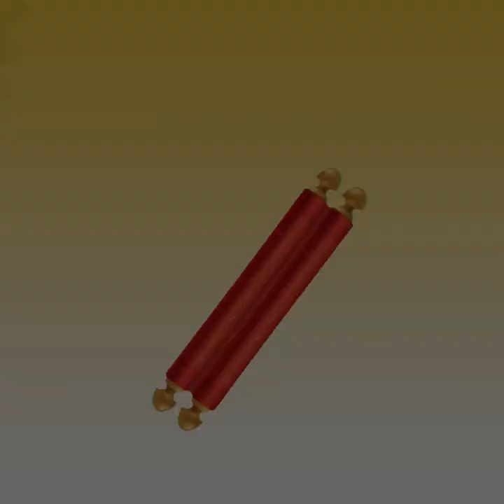सांवत्सरिक क्षमापना साफ करो ,माफ़ करो, ख़ाक करो, KC GURUJI l KULDARSHAN l PARYUSHAN 2023